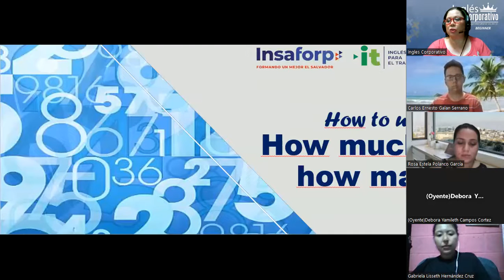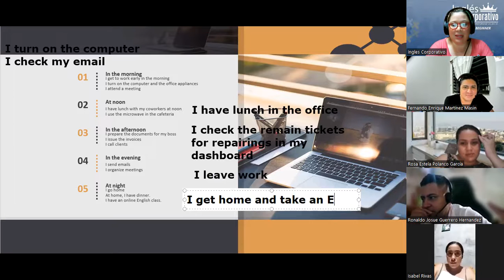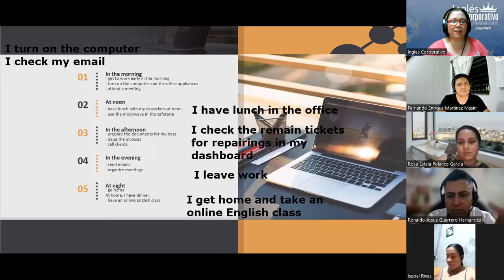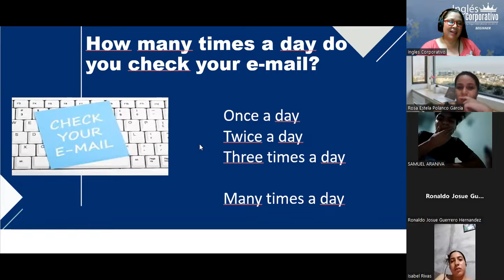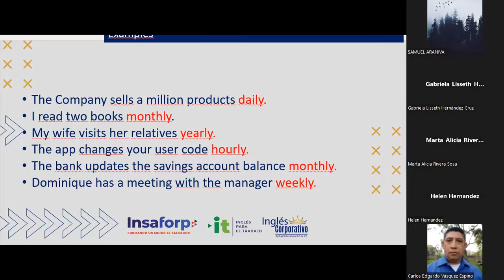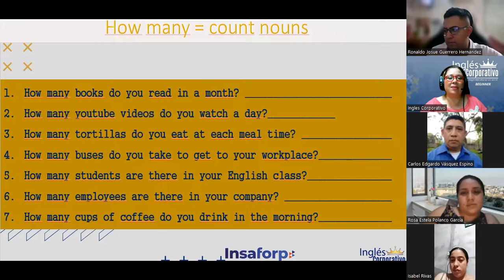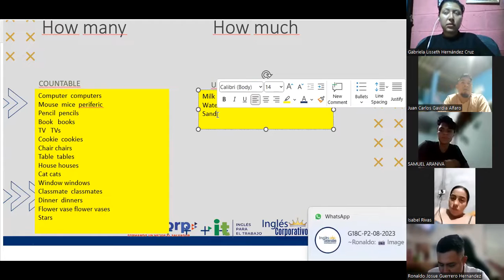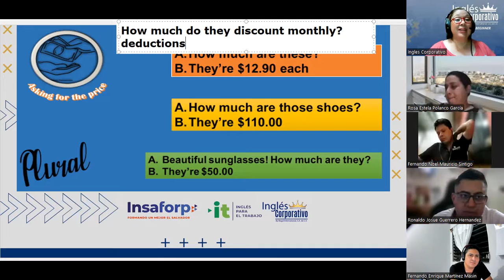Session 3-11-08-2023-AC29750-0002-2023-Beteta-How to use how many and how much